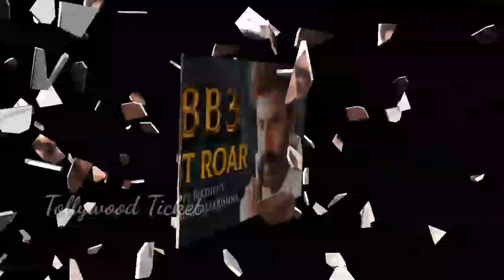"రామోజీ ఫిల్మ్ సిటీ" లో బాలయ్య రచ్చ రచ్చ ..! Nandamuri Balakrishna ! Boyapati srinu !